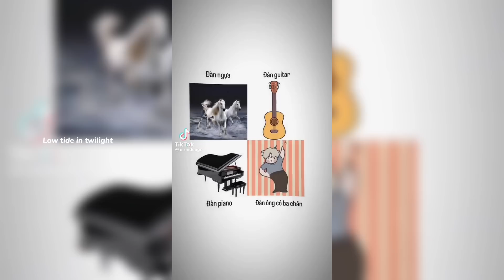Tổng hợp những video edit bl trên tiktok 4 | tmye